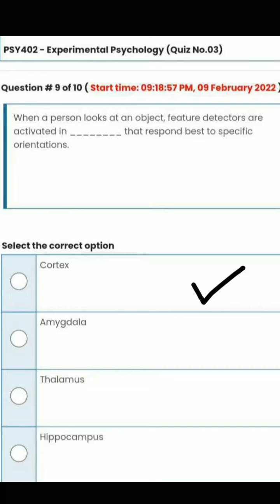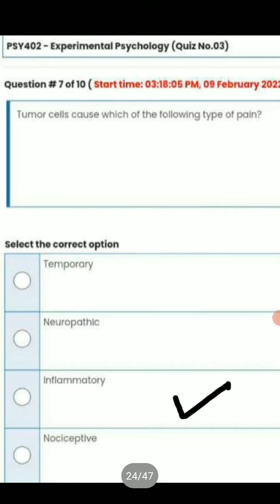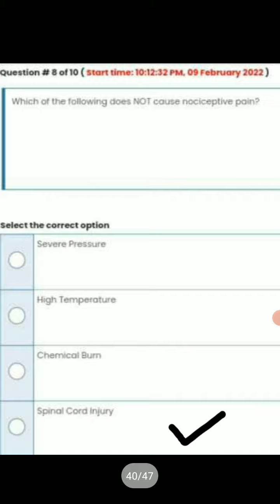PSY402 | Quiz3 | Solved | final term exam | Most rapeated mcqs